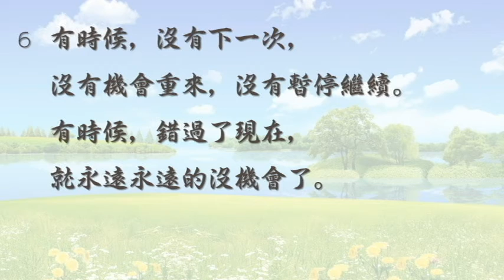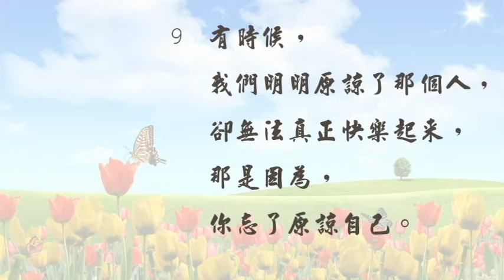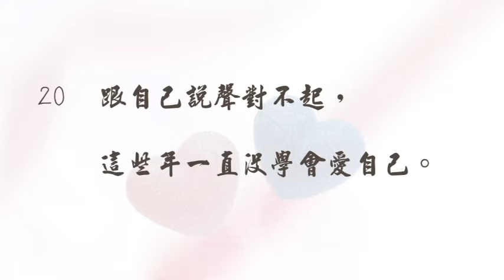[瘋傳] 人生必看20句 哲理名言 金句 2分半鐘看完 人生不能不看的20句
2分半鐘看完 人生必看 / 必讀20句
看完相信你會更懂得人生是什麼的一回事!

音樂 : Rachmaninoff - Rhapsody